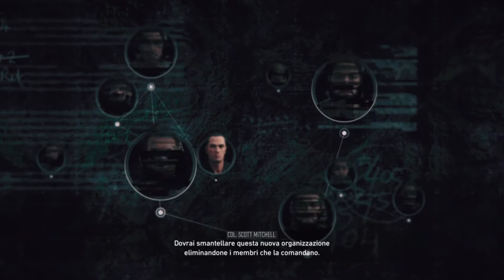CI SONO RIMASTO MALISSIMO! ▶ Tom Clancy's GHOST RECON BREAKPOINT #18 ▶ GAMEPLAY ITA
Spero che questo video vi piaccia e mi farebbe tanto piacere se me lo faceste sapere con un commento.
Se avete consigli, saranno ben accetti.

Se volete aiutarmi a supportare e sviluppare il mio canale Youtube potete farlo dal link qui sotto. La donazione è volontaria e non obbligatoria.
Vi ringrazio in anticipo qualora voleste dare una mano al mio lavoro❤

Restate sintonizzati perchè a breve cominceremo con nuove avventure su altri videogiochi.

Vi invito a seguirmi anche sui miei profili social. Il primo è il mio profilo personale e il secondo è il profilo interamente dedicato al canale YouTube dove pubblico i relativi aggiornamenti.